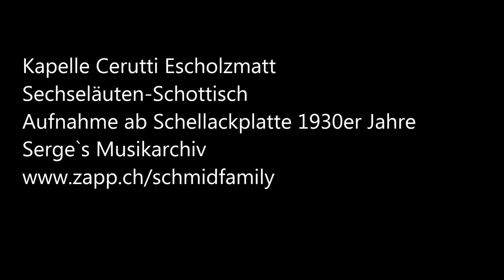Kapelle Cerutti Escholzmatt 2